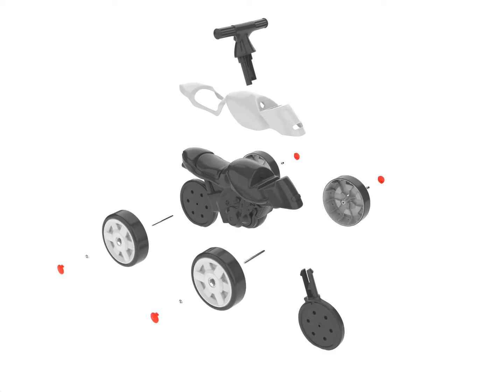FALK - Moto ride-on - Assembly instruction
Assembly Instruction tutorial for ref.402BRS - 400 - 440S - 441S